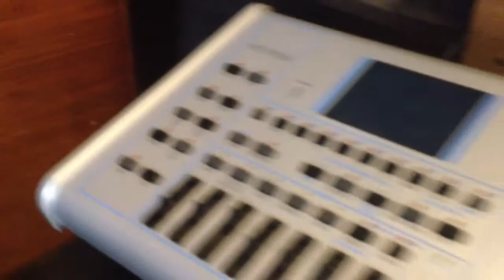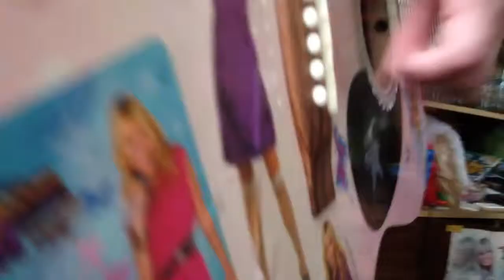Klub Hannah Montana